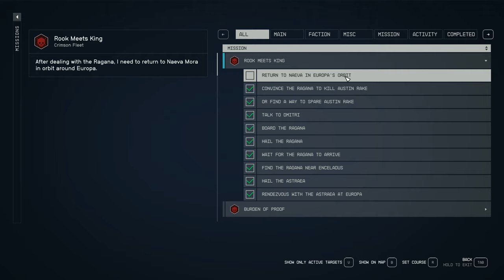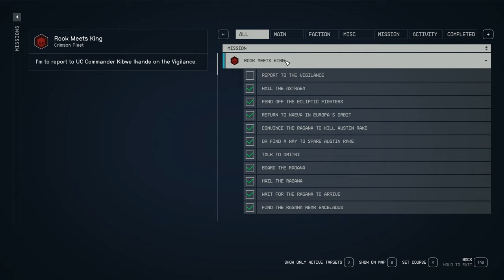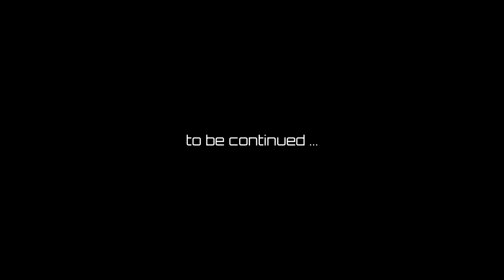Shoot The Loot | STARFIELD #113